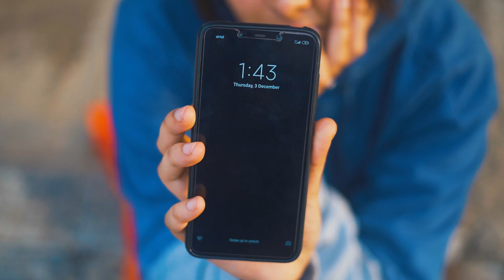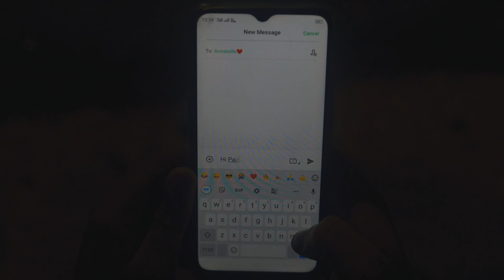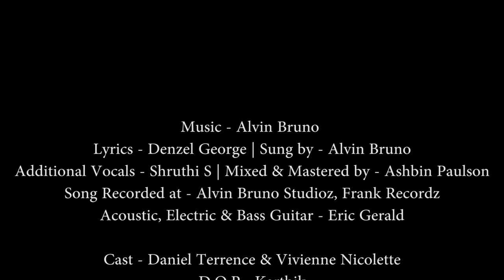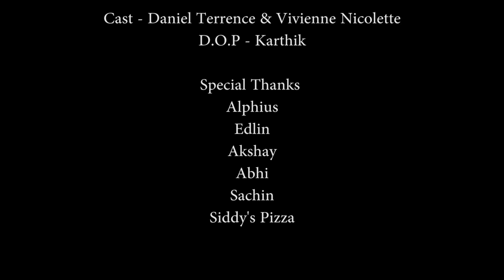Enn Kadhale - Music Video | Alvin Bruno | Daniel Terrence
Unleashing 'Enn Kadhale'

Song Title - Enn Kadhale
Album - Enn Kadhale
Composed by Alvin Bruno (India's Youngest Music Director)
Lyrics - Denzel George
Vocals - Alvin Bruno

Acoustic Guitar, Bass - Eric Gerald
Additional Vocals - Shruthi S
Recorded at Alvin Bruno Studioz, Frank Recordz
Dubbing - Vaishnavi
Sound Engineers - Abhishek Bhaskaran (Alvin Bruno Studioz), Franklin
(Frank Recordz)
Mixed and Mastered by Ashbin Paulson

Cast: Daniel Terrance & Vivienne Nicolette
Director: Daniel Terrence
DOP: Karthik